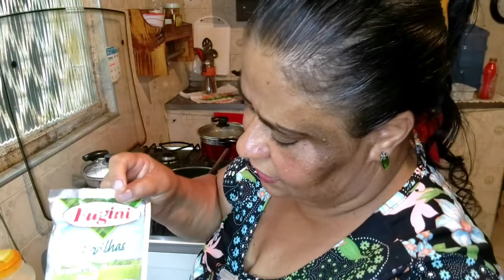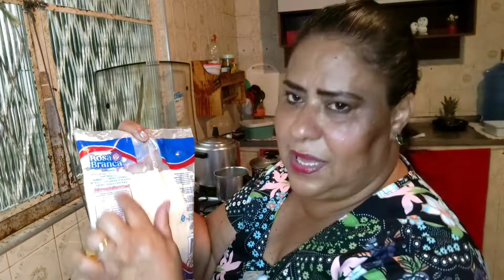MASSA MOLE DE PÃO CASEIRO COM 2 TIPO DE RECHEIO (FRANGO) E CALABRESA COM BAYCON)